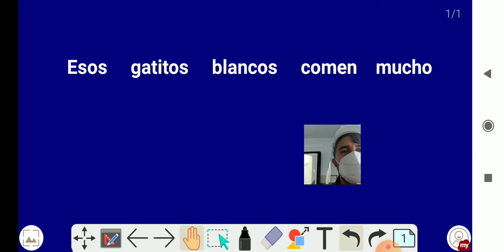Análisis de oraciones II